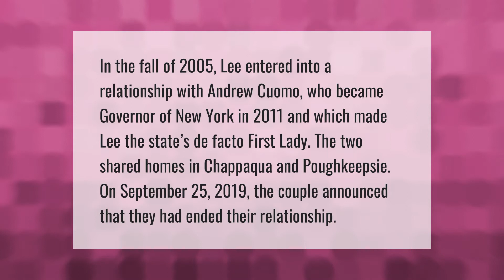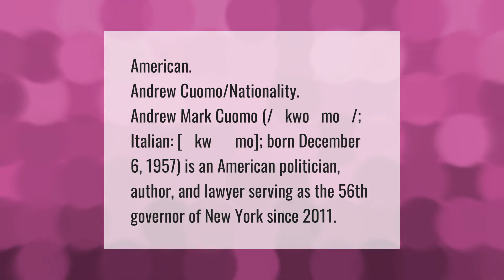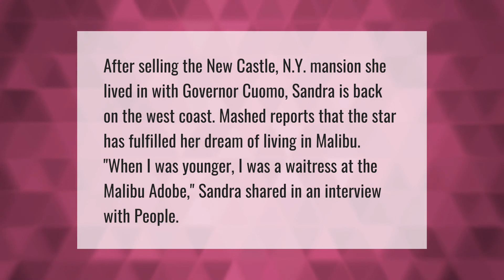Is Governor Cuomo married to Sandra Lee?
00:00 - Is Governor Cuomo married to Sandra Lee?
00:40 - Are Andrew and Chris Cuomo related?
01:15 - What nationality is Governor Cuomo?
01:44 - Why did Sandra Lee leave Como?
02:09 - What happened to Sandra Lee?

Laura S. Harris (2021, April 2.) Is Governor Cuomo married to Sandra Lee?
    AskAbout.video/articles/Is-Governor-Cuomo-married-to-Sandra-Lee-206189